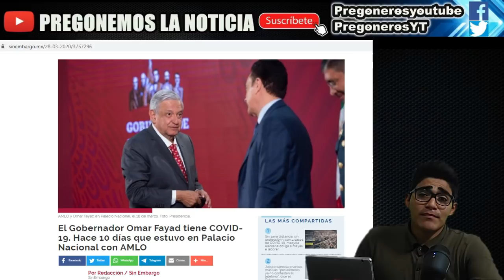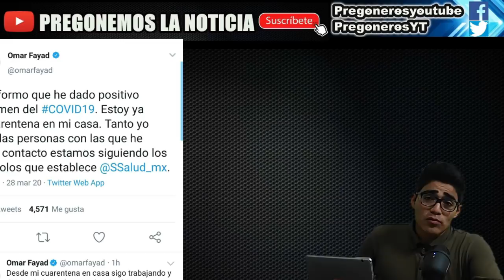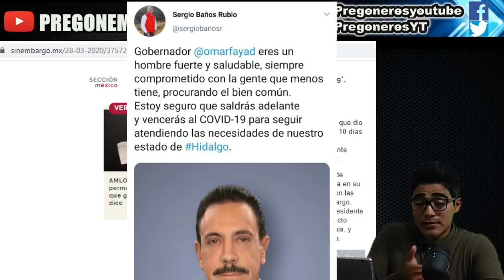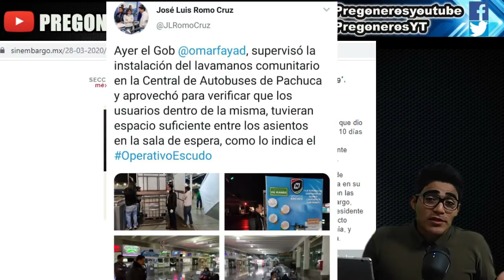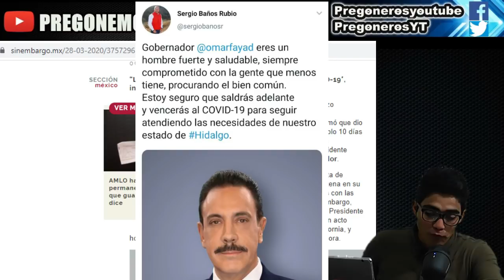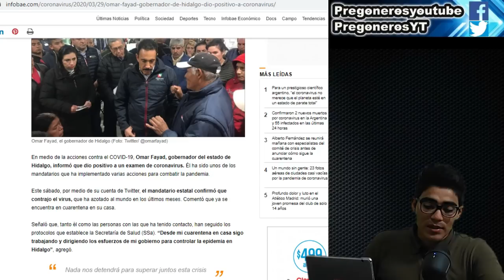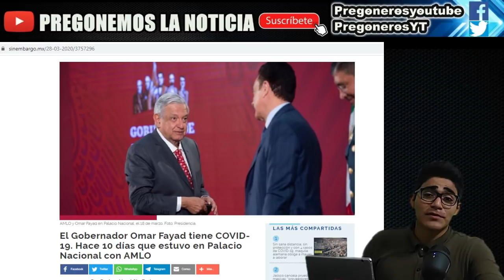¡ULTIMA HORA! GOBER O. FAYAD DA POSITIVO EN CO VID Y PIDEN QUE AMLO SE HAGA PRUEBAS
Sí te gustó y quieres ayudar a que el canal crezca:
Oxxo saldazo:
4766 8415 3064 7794